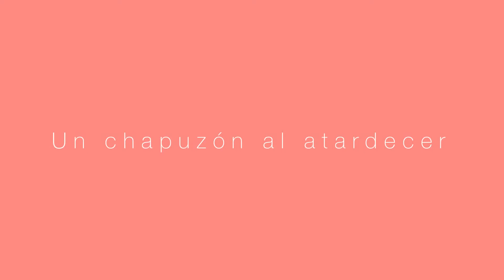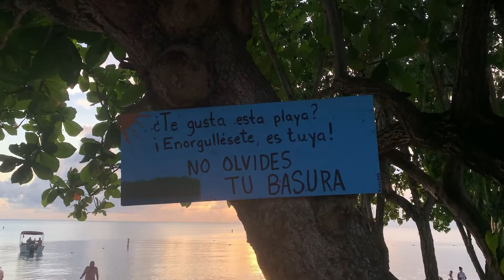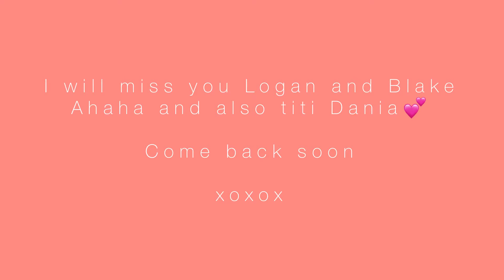Último día de verano/ Playa Buyé / Cabo Rojo , Puerto Rico | Paraíso en la Tierra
Vlog: Recopilo mini videos de la tarde hermosa que pasé juntó a mi familia en la playa Buyé.

La Música estará aquí debajo 👇🏽

Músico: Silicon Estate